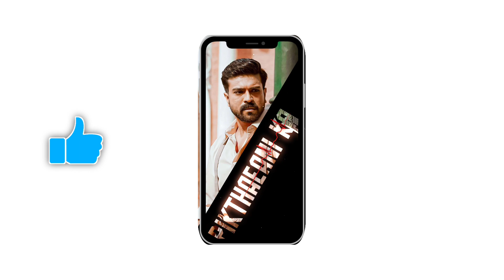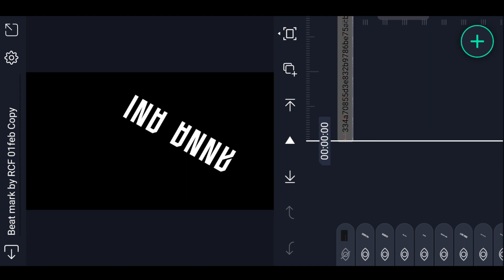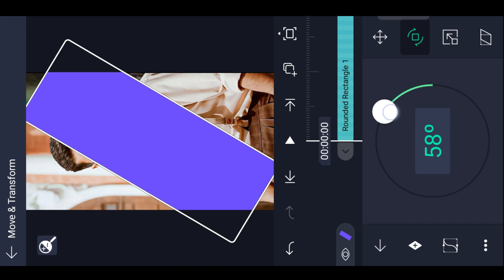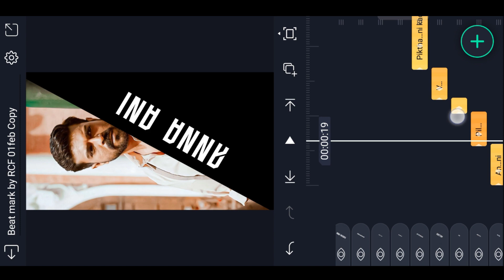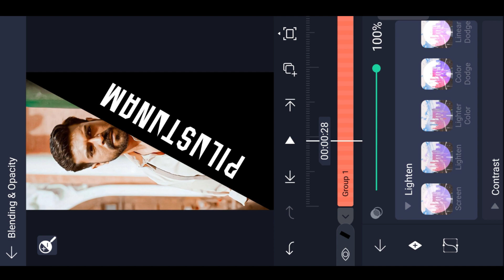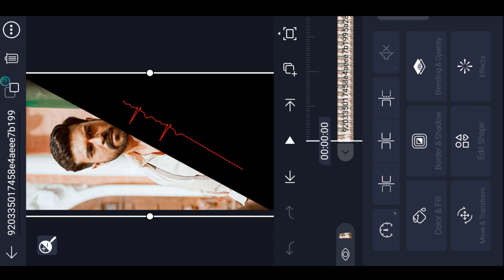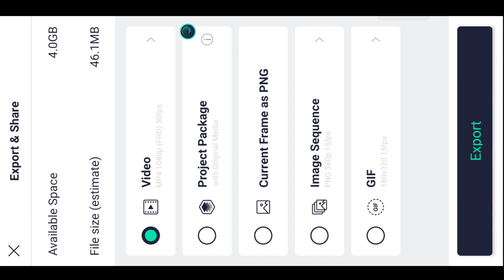Instagram Trending New Style video editing in Alight Motion Attitude status Video Editing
Please contact.